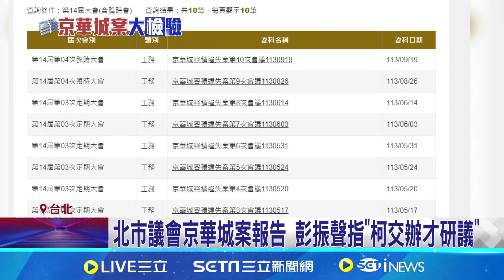京華城調查記錄公開! 北檢4度提訊彭振聲追真相｜94要賺錢